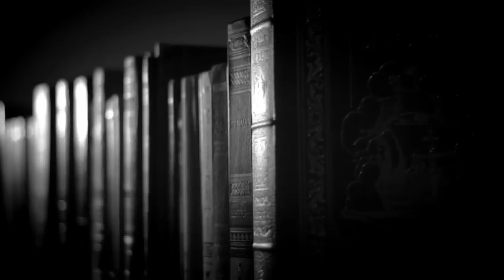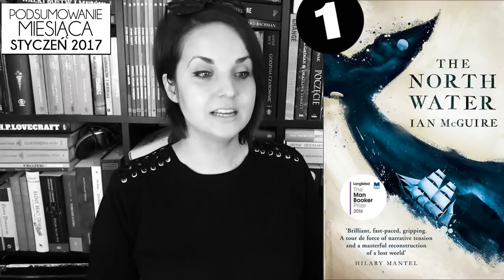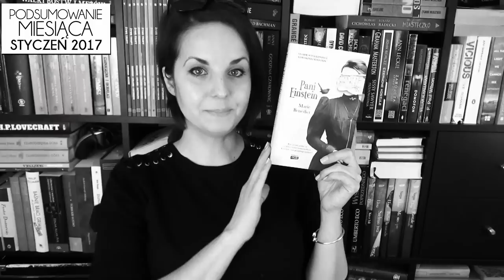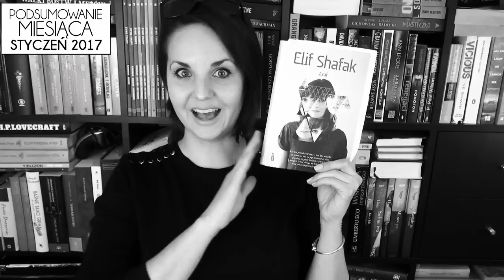Podsumowanie STYCZNIA 2017 & BOOK HAUL + TOP3 miesiąca! [WielkiBuk.com]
Jak Wam minął ostatni miesiąc? Dużo zaczytania? Polecacie coś wyjątkowego? :) Zapraszam na PODSUMOWANIE STYCZNIA na Wielkim Buku!